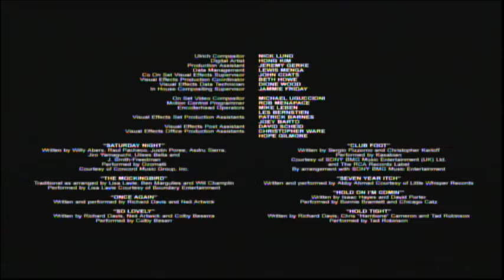The Guardian (2006) End Credits (AMC 2024)